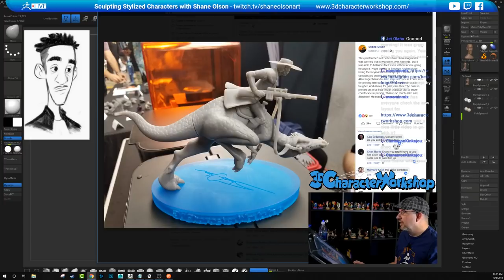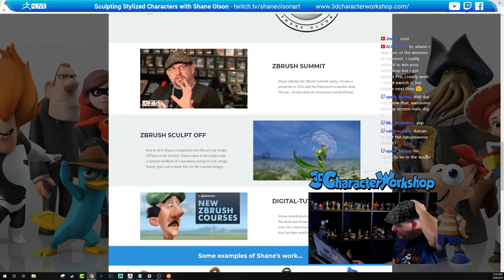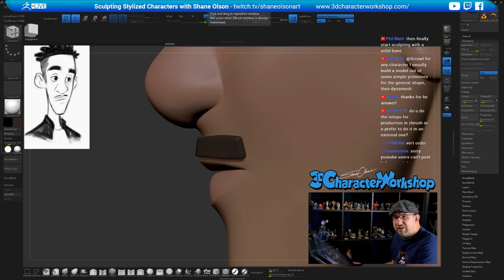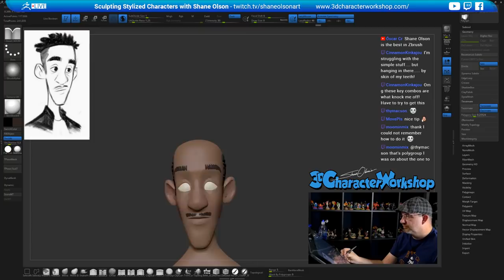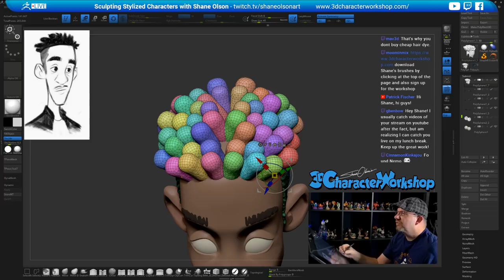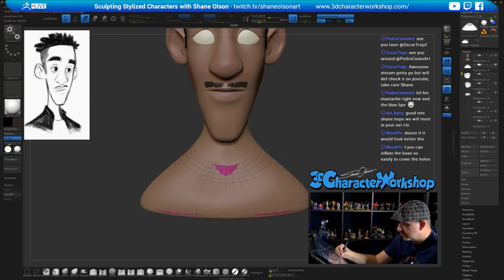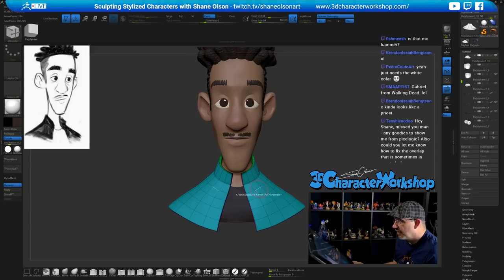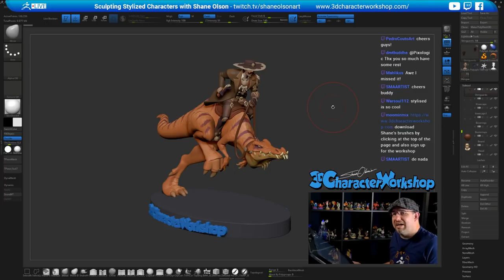Sculpting Stylized Characters - Shane Olson - Episode 64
Concept by: Luigi Lucarelli

ZBrush 2018 - Sculpting Stylized Characters with Shane Olson